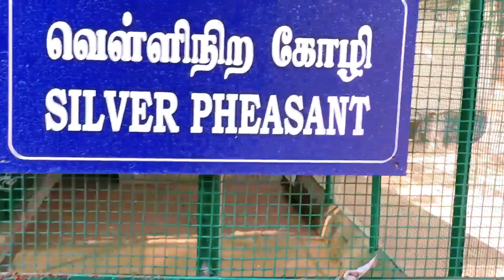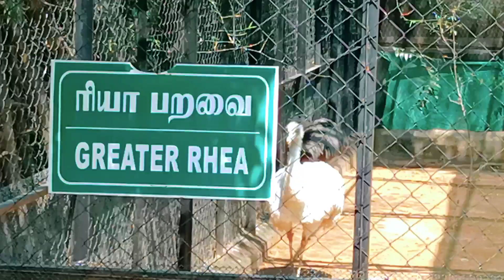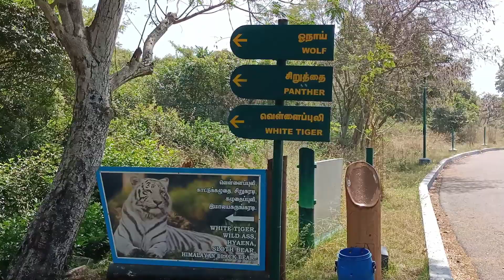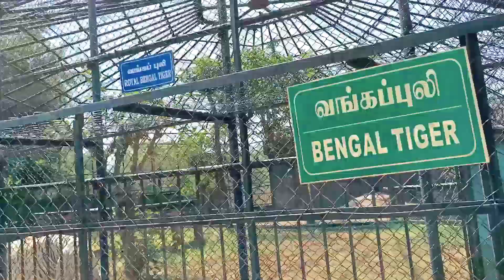Vandalur Zoo Hd Video | Weekend Trip Episode-1 | GuruJanaDubs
Weekend Trip Hd Video. Episode-1
VandalurZoo Hd Full Video.

Cover All Animals & Birds with Full Hd Video Clarity...
Watch and Enjoy Those Experience as Live...

Special Clip of The Video is...
1.
2. Siruthai_Attack. Etc

like the video, share the Video to Your Friends

Indraiya Rasigan Naalaiya Kadhanayagan